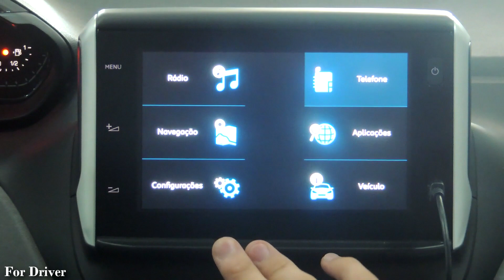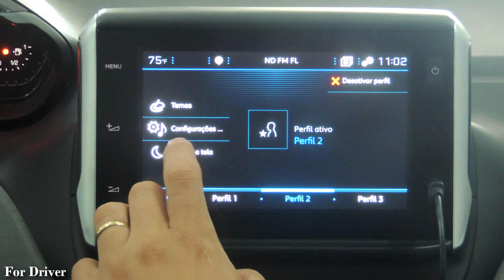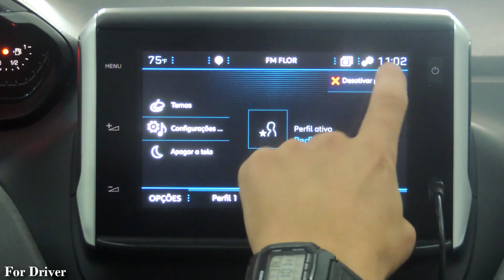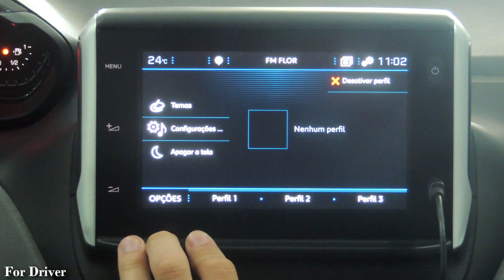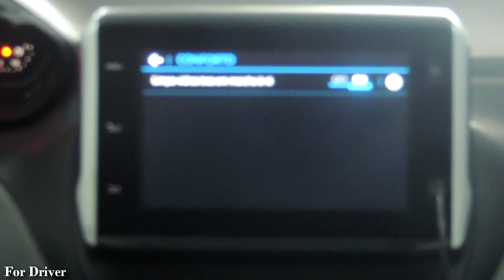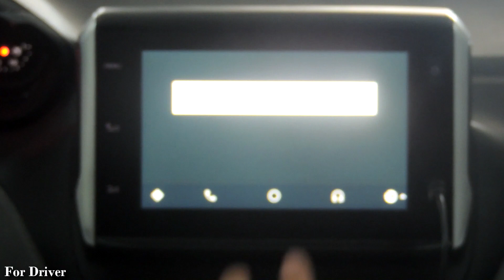Central Multimídia Peugeot 2018 Canal For Driver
Nova central Multimídia Peugeot 2018 conta com uma tela de 7 polegadas sensível ao toque e agora é compatível com Android Auto e Apple Car Play já com suporte para Waze e google maps (Android).
Além de entradas USB, Aux. Bluetooth, MP3 e Rádio AM FM
Instragram@fordriver_oficial